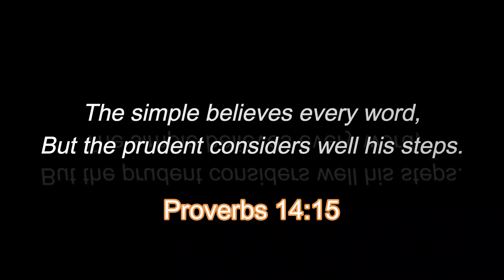Lake of the Woods Walleye Fishing! Family Fishing Day!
Brandon and Jenna and I and Jenna's family headed out on LOTW to do some Walleye!